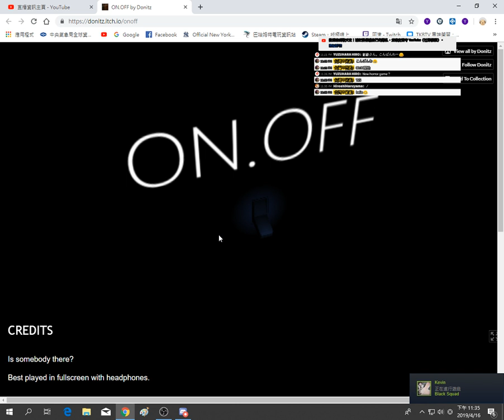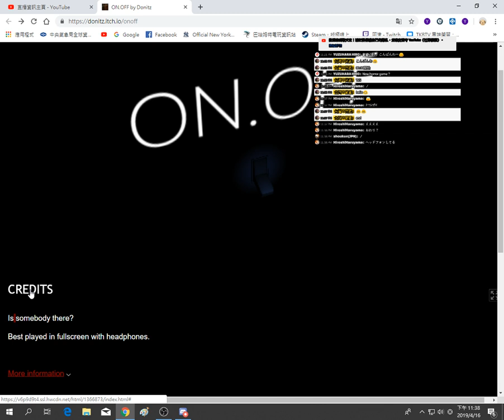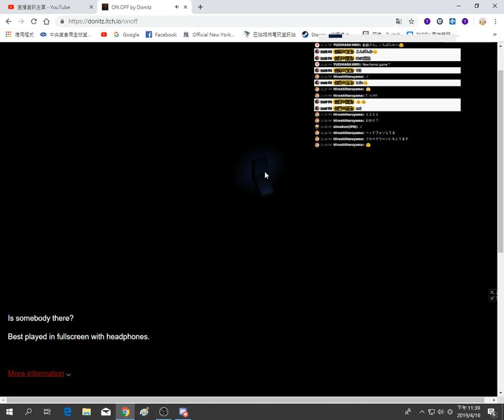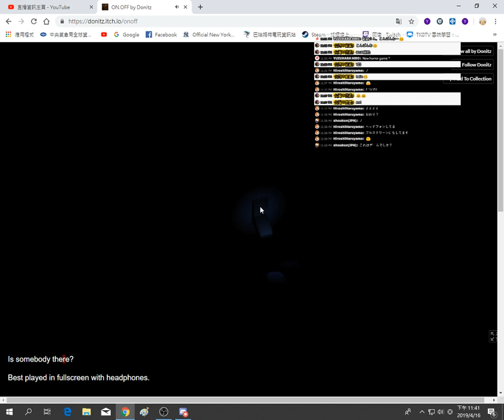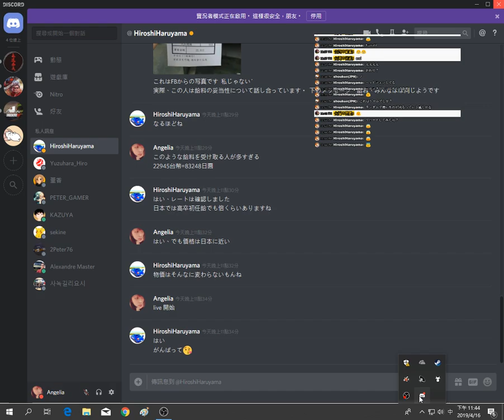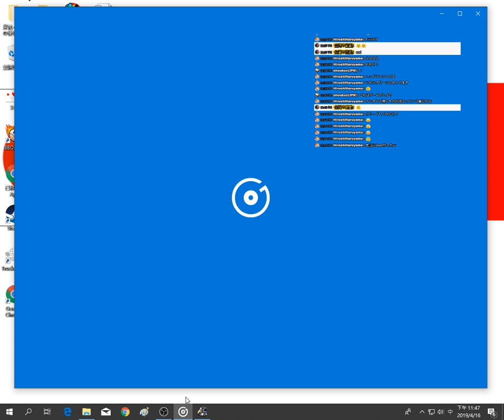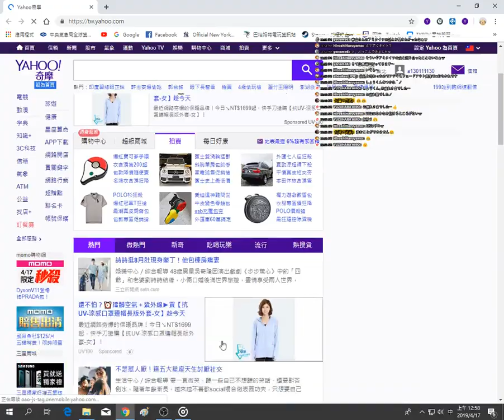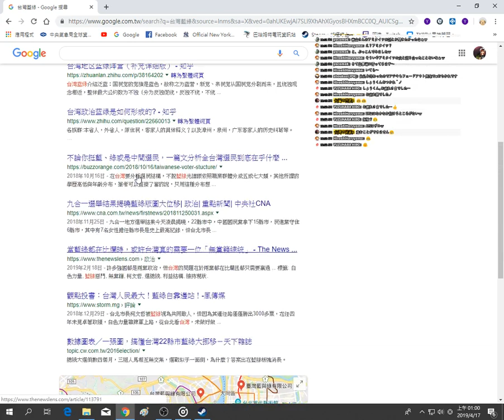Short Horror Game【ON.OFF】 + ETS2MP lille to Pori